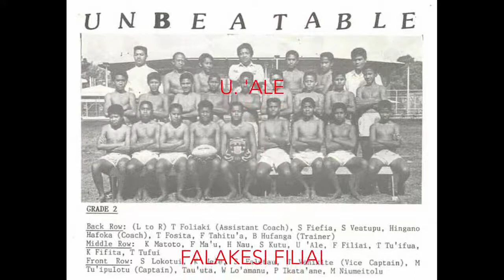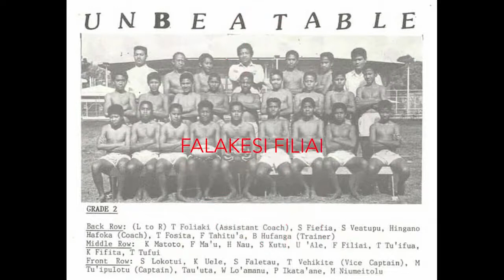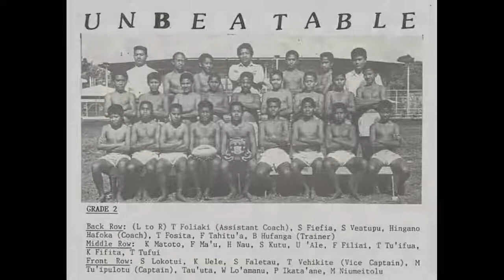THE 'UNBEATABLE' TONGA COLLEGE CHAMPIONS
Tongan Rugby Champions. Assistant Coach - Taniela Foliaki.